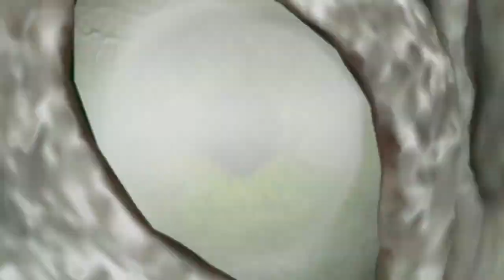Shadow of War Free Roam pt 1